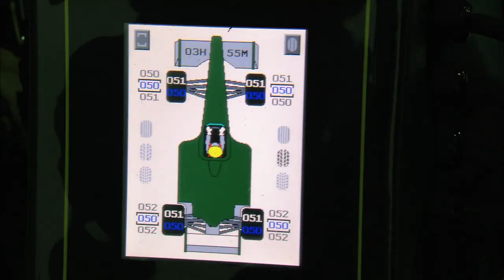Team Lotus T128 on-track in Valencia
Team Lotus on-track promotional video at the Valencia track.